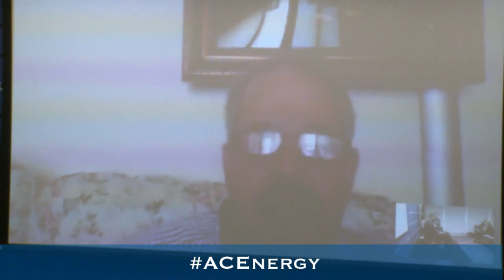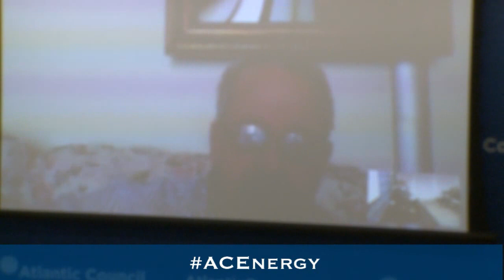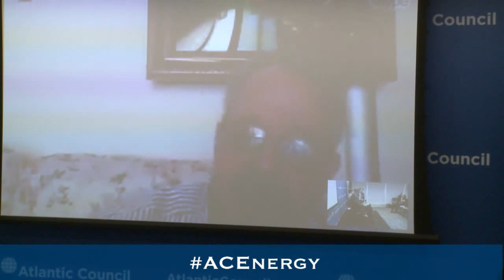The Political Economy of Subsidy Reforms in MENA: Progress and Challenges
Please join the Atlantic Council on July 10th at 9a.m. for a discussion with Daniela Gressani, MCD, IMF; and Justin Dargin, Oxford Institute for Energy Studies on energy subsidies in MENA.